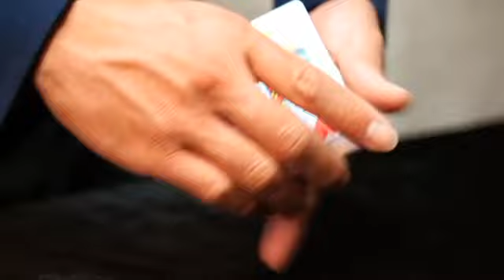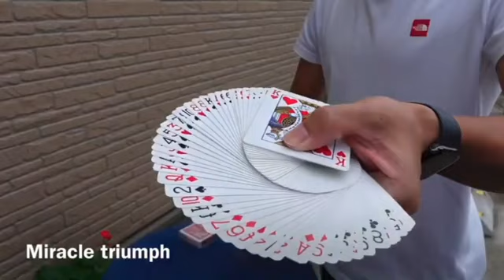MIRACLE TRIUMPH～ミラクルトライアンフ～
●「ミラクルトライアンフデック‹フルセット版›」